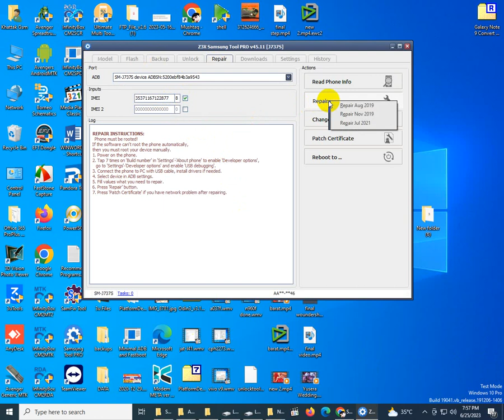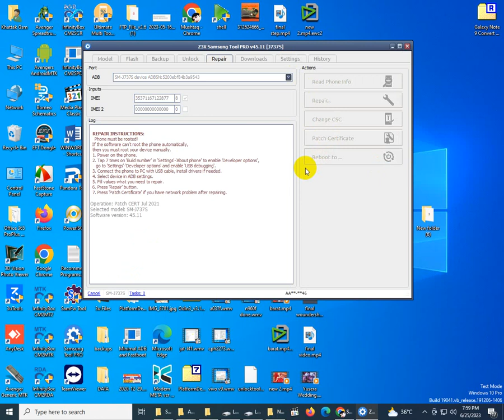Samsung Galaxy J7 2018 (SM-J737S) U6 Imei Repair Done With Z3X Box